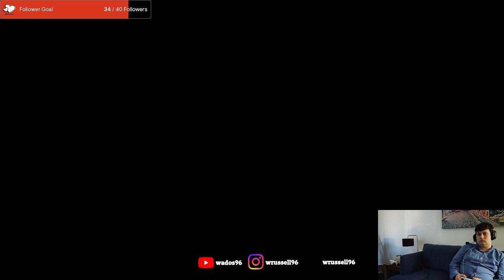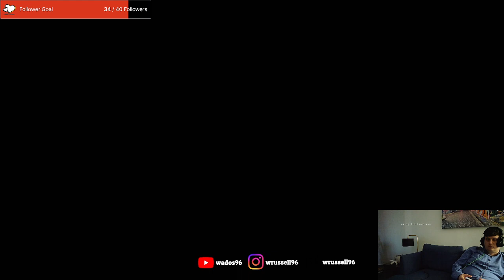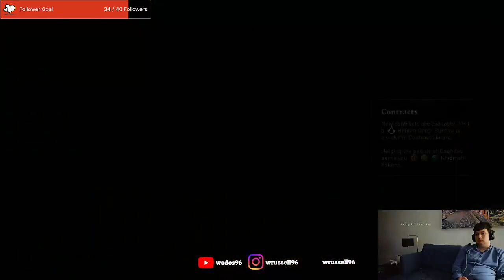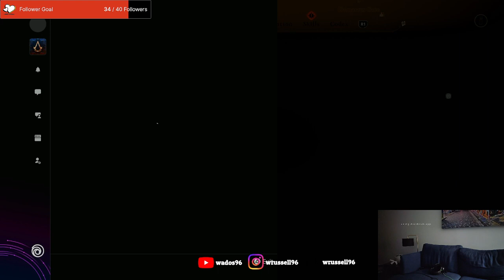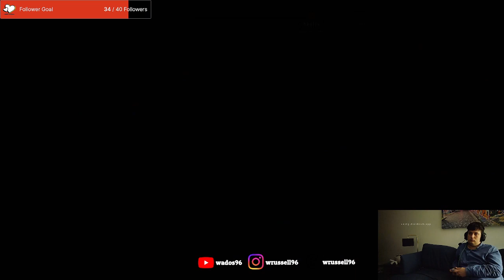AC Mirage Playthrough 4 - More Assassin shenanigans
Drop quite a few order members in this stream.